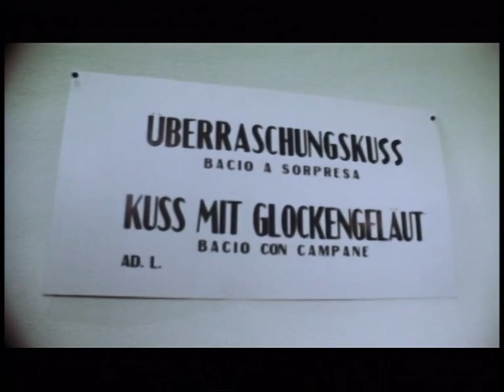Scuola del bacio di Amburgo per immigrati italiani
Dal film "I vizi segreti della donna nel mondo" 1972, di Luigi Scattini